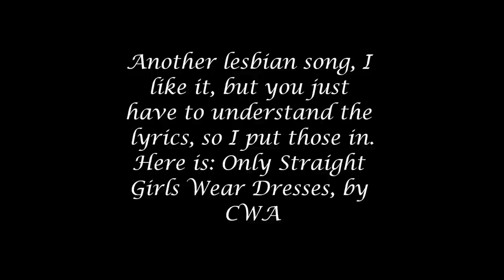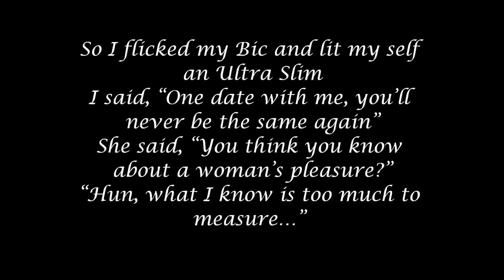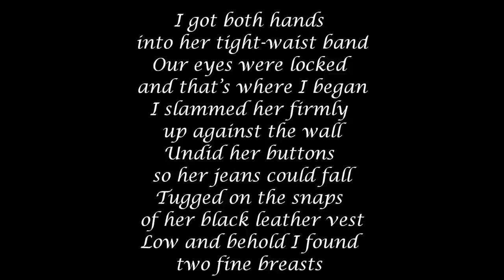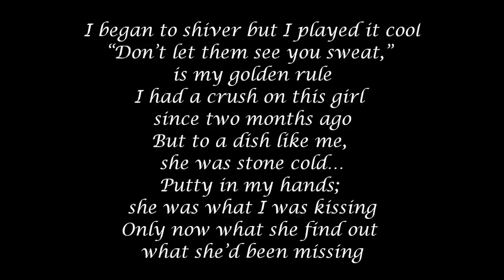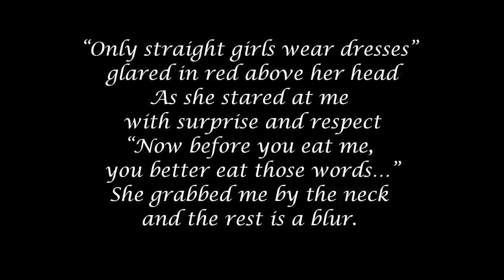Lesbian Song - Only Straight Girls Wear Dresses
Trying again to upload them all and not get suspended!
CWA - Only Straight Girls Wear Dresses